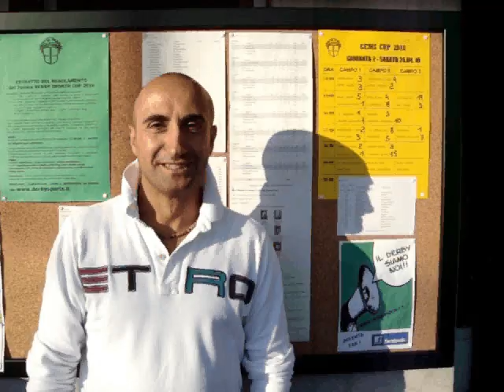bordeaux cafe (2° Giornata Gems Cup 2010)